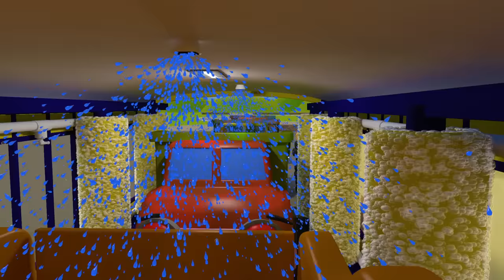Daisy The Dumper Truck Songs | Educational Videos For Toddlers | Gecko's Garage | Trucks For Kids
The baby dumper trucks are back and they're all covered in mud! Sing along with Gecko and the 5 muddy trucks in this nursery rhymes & kids songs.